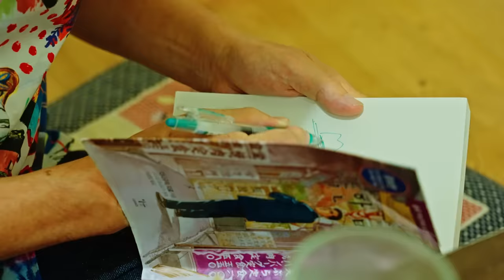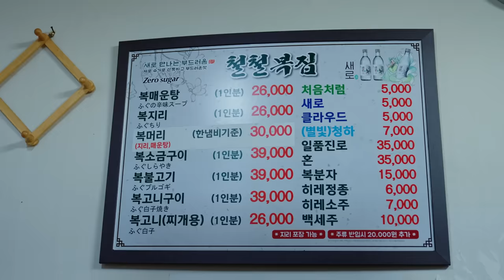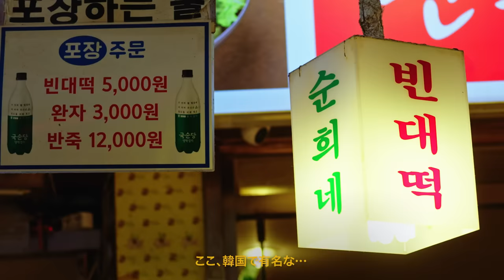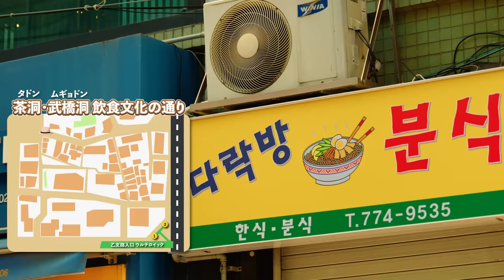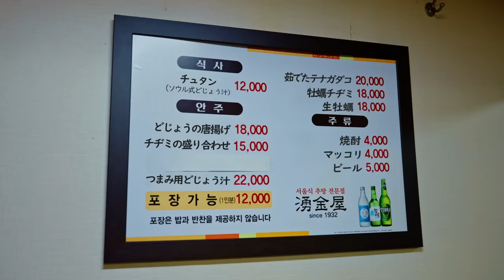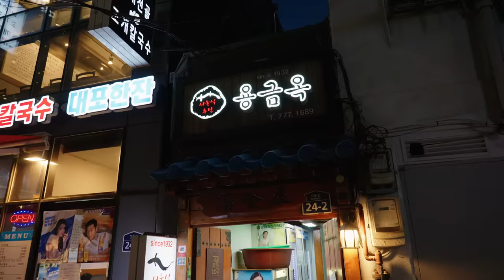久住昌之 ふらっとソウル ひとりめしの旅 上編【MEN'S TRIP IN KOREA】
孤独のグルメ原作者の久住昌之さんが楽しむひとりめしの旅in韓国ソウル🤤🍴
全２編公開中！

0:24　オープニングタイトル
0:51　茶洞・武橋洞 飲食文化の通り
1:03　チョルチョル（ふぐ料理）
1:39　ふぐの白焼き
3:05　ふぐの白子焼き
3:28　ふぐの辛味スープ
5:04　広蔵市場
5:30　トッポッキ
5:48　マヤクキンパプ
6:21　ピンデトク
7:39　茶洞・武橋洞 飲食文化の通り
7:51　湧金屋（ドジョウ料理）
9:16　どじょうの唐揚げ
10:38　ソウル式どじょう汁
13:45　清渓川

✨24時間チャットで便利な韓国観光案内！
1330ライブチャットサービスはこちら